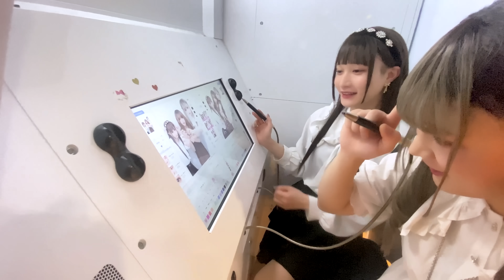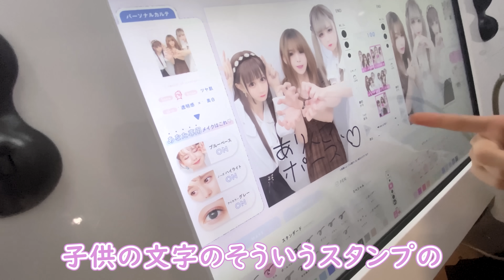【本気で女装した男3人でプリクラ対決したら最強の美女達が誕生したwww】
ｰｰｰｰｰｰｰｰｰｰｰｰｰｰｰｰｰｰｰｰｰｰｰｰｰｰｰｰｰｰｰｰｰｰｰｰ
ｰｰｰｰｰｰｰｰｰｰｰｰｰｰｰｰｰｰｰｰｰｰｰｰｰｰｰｰｰｰｰｰｰｰｰｰ
ｰｰｰｰｰｰｰｰｰｰｰｰｰｰｰｰｰｰｰｰｰｰｰｰｰｰｰｰｰｰｰｰｰｰｰｰ
ｰｰｰｰｰｰｰｰｰｰｰｰｰｰｰｰｰｰｰｰｰｰｰｰｰｰｰｰｰｰｰｰｰｰｰｰ

■LINEスタンプ
■LINE@
プレゼント🎁お手紙✉
送り先
〒３５３−０００４
埼玉県志木市本町２−５−１６
ひめにぃ様宛て